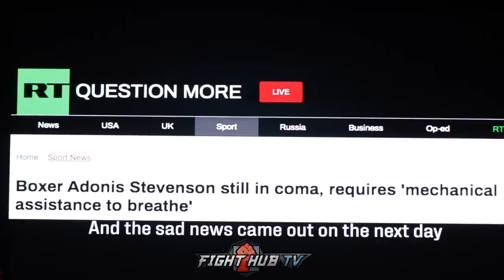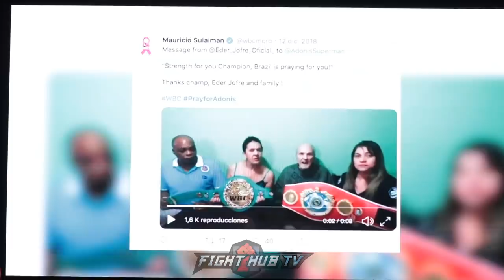A MIRACLE! ADONIS STEVENSON MOVED TO TEARS AS THE WBC & CHAMPS HONOR HIM IN SPECIAL CEREMONY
in a special ceremony, adonis stevenson is honored by the wbc, badou jack, bernard hopkins, shawn porter and partner sisi as WBC life champion at the 2019 WBC convention as the belt was blessed by Pope Francis as Stevenson is moved to tears by the honor